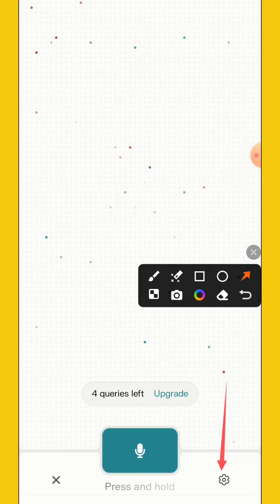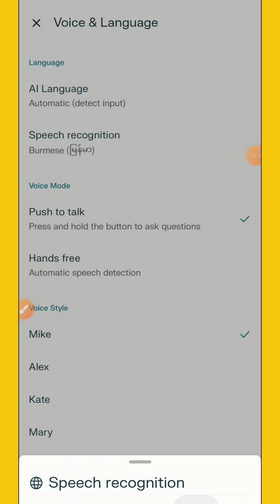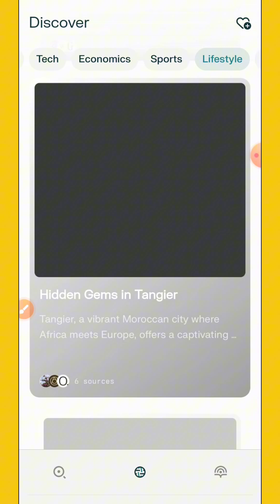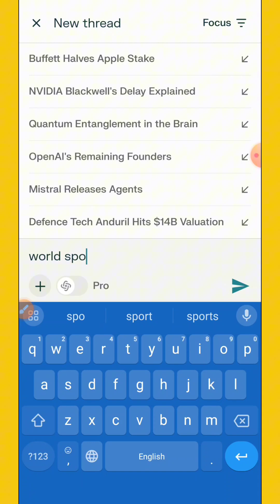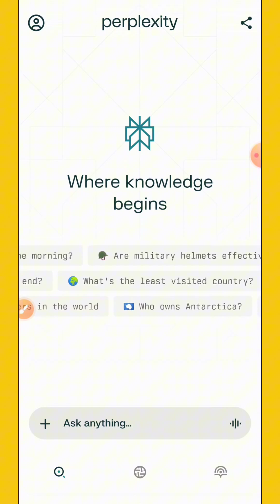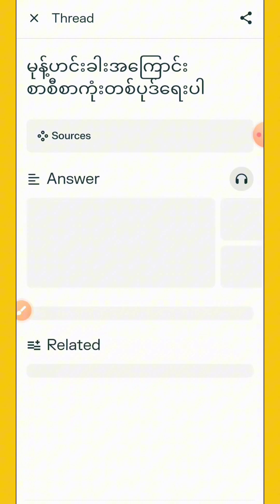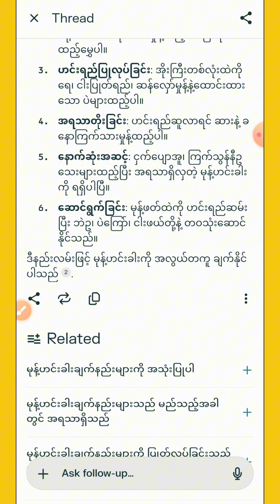မြန်မာလိုမေးလို့ရတဲ့ Perplexity AI